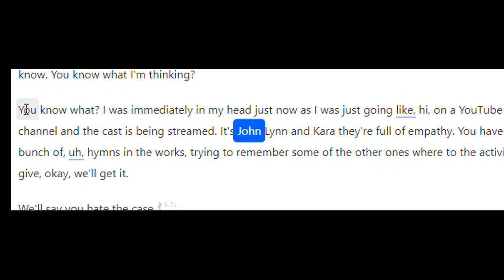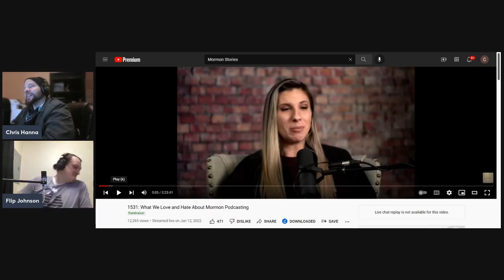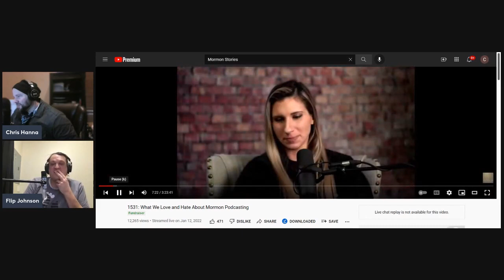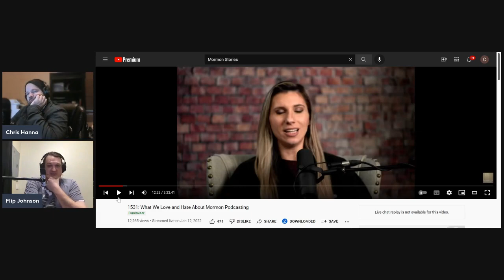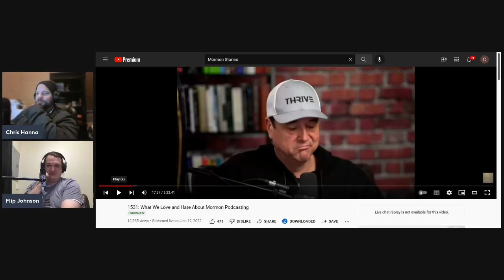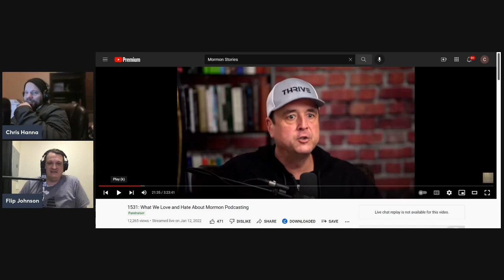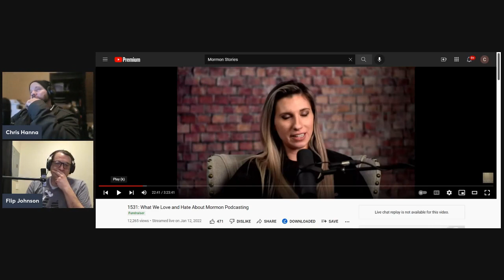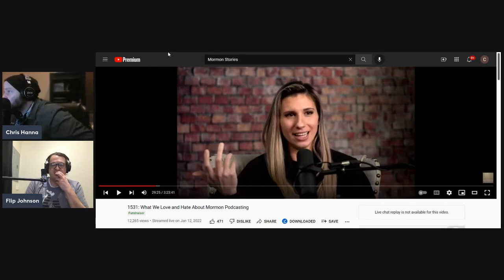Attackin and Smearin Mormon Stories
Flip and Chris attack and smear the Mormon Stories episode about the attacks and smears Mormon Stories gets from attackers and smearers when they never attack, nor smear.